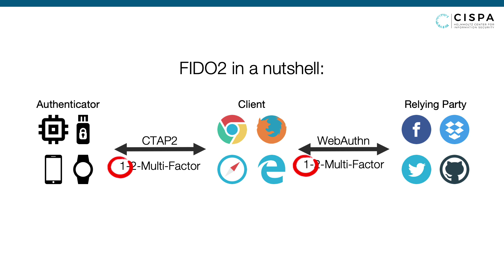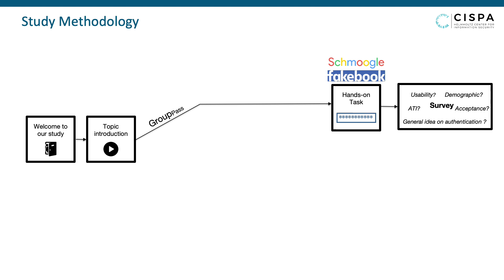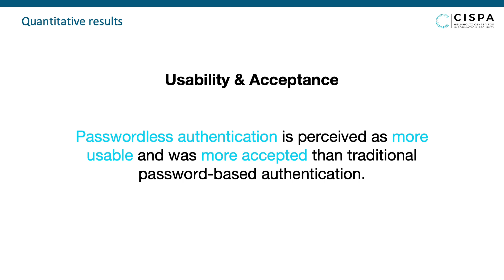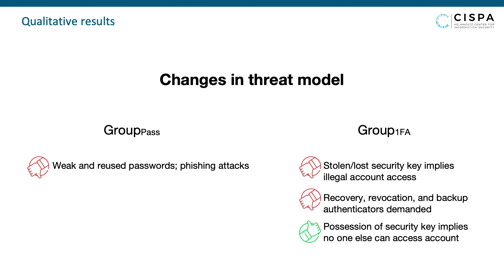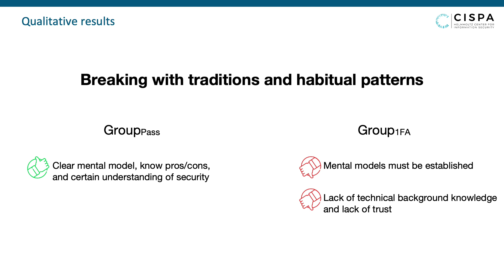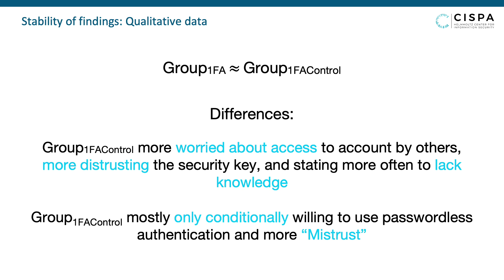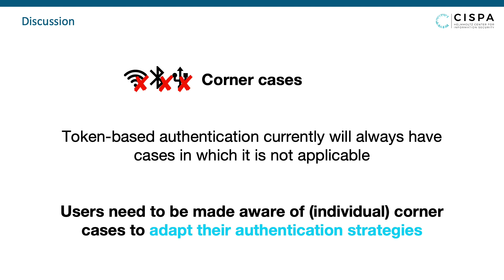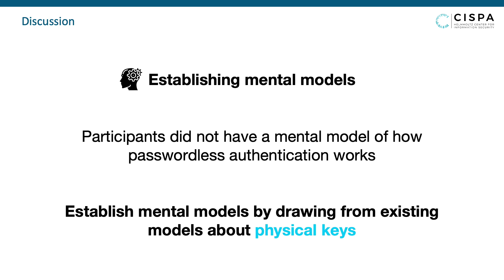A Comparative Usability Study of FIDO2 Passwordless Authentication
Is FIDO2 the Kingslayer of User Authentication? A Comparative Usability Study of FIDO2 Passwordless Authentication—Sanam Ghorbani Lyastani, Michael Schilling, Michaela Neumayr, Michael Backes, Sven Bugiel

The newest contender for succeeding passwords as the incumbent web authentication scheme is the FIDO2 standard. Jointly developed and backed by the FIDO Alliance and the W3C, FIDO2 has found support in virtually every browser, finds increasing support by service providers, and has adoptions beyond browser-software on its way. While it supports MFA and 2FA, its single-factor, passwordless authentication with security tokens has received the bulk of attention and was hailed by its supporters and the media as the solution that will replace text-passwords on the web. Despite its obvious security and deployability benefits—a setting that no prior solution had in this strong combination—the paradigm shift from a familiar knowledge factor to purely a possession factor raises questions about the acceptance of passwordless authentication by end-users.

This paper presents the first large-scale lab study of FIDO2 single-factor authentication to collect insights about end-users’ perception, acceptance, and concerns about passwordless authentication.  Through hands-on tasks our participants gather first-hand experience with passwordless authentication using a security key, which they afterwards reflect on in a survey. Our results show that users are willing to accept a direct replacement of text-based passwords with a security key for single-factor authentication. That is an encouraging result in the quest to replace passwords. But, our results also identify new concerns that can potentially hinder the widespread adoption of FIDO2 passwordless authentication. In order to mitigate these factors, we derive concrete recommendations to try to help in the ongoing proliferation of passwordless authentication on the web.